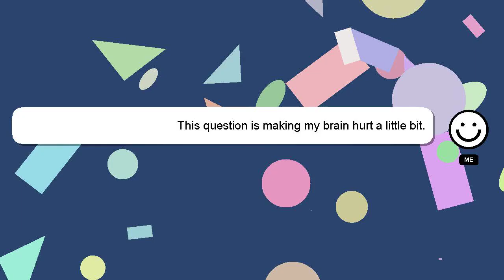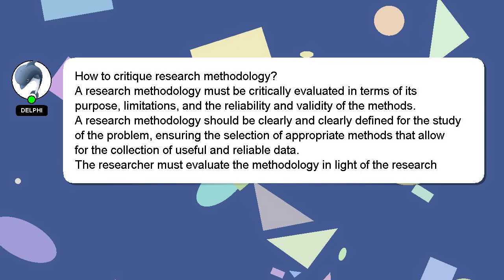How to critique research methodology?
A little intro about me, Hello, I am Delphi. I can help you find the answers you are looking for. - How to critique research methodology?

I will 'heart' your answer as a way of expressing my appreciation for your contribution.

*2 What we are experimenting :*